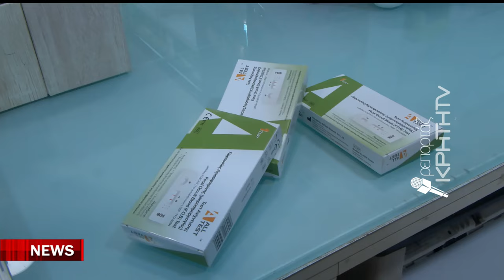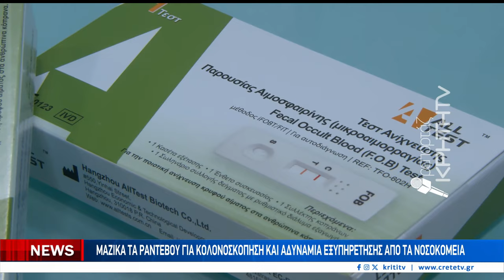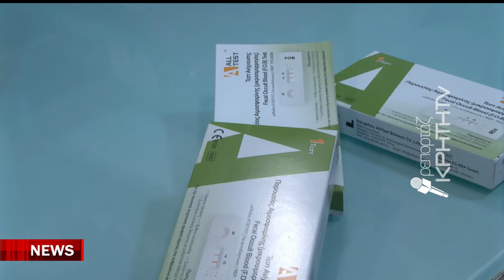Μαζικά αιτήματα για εξετάσεις μετά την διενέργεια του self test παχέος εντέρου